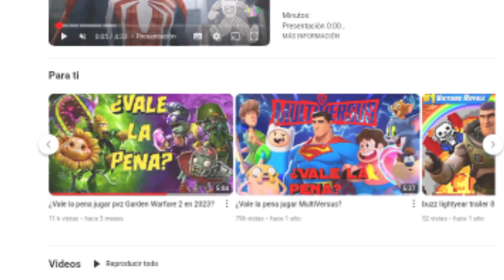Videojuegos que MERECEN una SECUELA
"En este emocionante vídeo, exploramos algunos de los videojuegos más queridos que merecen una secuela. Desde clásicos de culto hasta joyas ocultas, repasamos los títulos que los fans llevan años esperando una continuación. Desde narrativas apasionantes hasta mecánicas de juego innovadoras, estos juegos tienen el potencial para expandirse y ofrecer una experiencia aún más emocionante en una secuela. ¡Únete a nosotros en este recorrido por la nostalgia y las expectativas para descubrir qué videojuegos merecen ser continuados con una secuela increíble!"